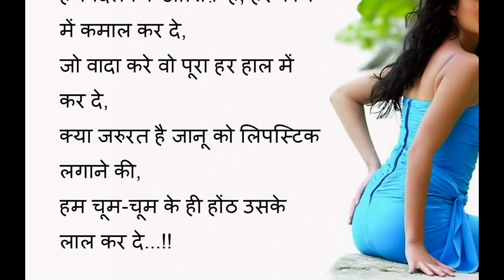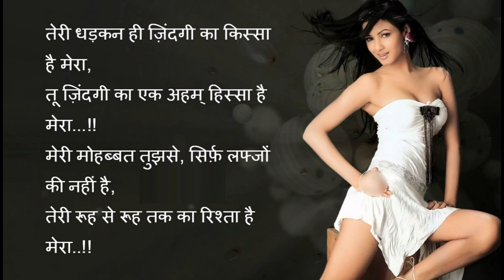हिंदी शायरी 2017